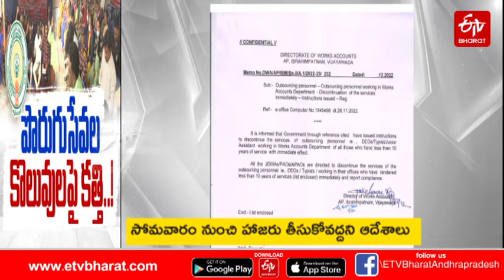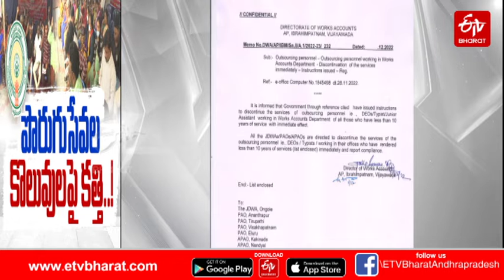పొరుగు సేవల ఉద్యోగులపై వేటు మొదలుపెట్టిన ప్రభుత్వం||TERMONATION OF OUTSOURCEING EMPLOYESS